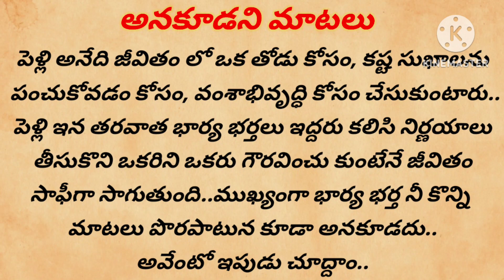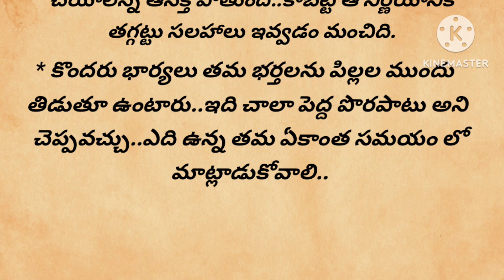ధర్మ సందేహలు | భార్య భర్త ని పొరపాటున కుడా ఈ మాటలు అనకూడదు | useful ideas | wife and husband facts